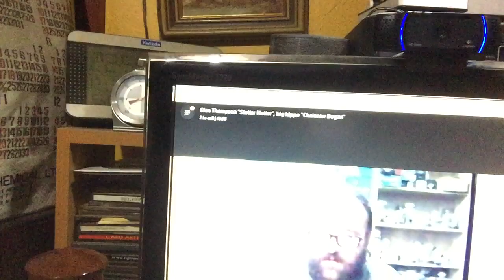Jake Hackert Pipe ( 2016)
I purchased this pipe back in 2016 and finally got around to smoke it for the first time, lol
Smoking some Orlik Racing Green :-)
The peanuts in the background are Big Hippo and Pipenutter!!